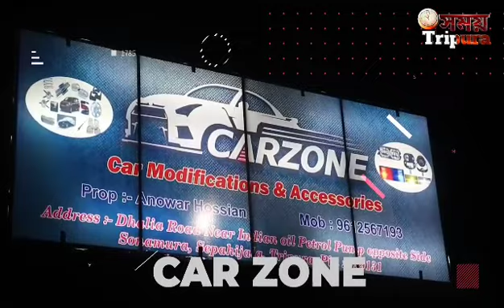৪০০ গাড়ির কনভয় নিয়ে বিজেপি ছেড়ে কংগ্রেস যোগদান! মধ্যপ্রদেশে নির্বাচনের আগে বিজেপিতে ভাঙ্গন শুরু!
৪০০ গাড়ির কনভয় নিয়ে বিজেপি ছেড়ে কংগ্রেস যোগদান! মধ্যপ্রদেশে নির্বাচনের আগে বিজেপিতে ভাঙ্গন শুরু!